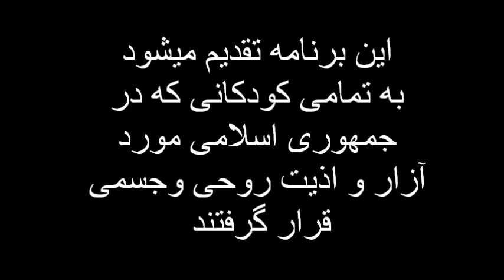عروس بچگان در جمهوری اسلامی - برنامه ای از رادیو آزادگان سوئد با دکتر بهمن جلدی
آزار و اذیت جنسی دختر بچگان در پناه قوانین شرع جمهوری اسلامی - برنامه ای از رادیو آزادگان سوئد با دکتر بهمن جلدی - برنامه شماره سی ام از حقوق انسان و جایگاه آن - بیست و هشتم شهریور ۱۳۹۴